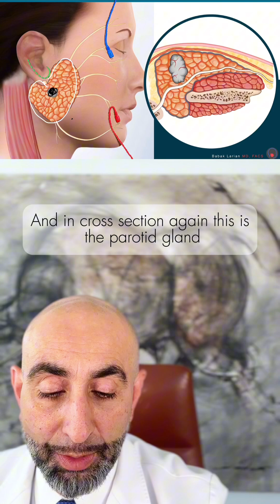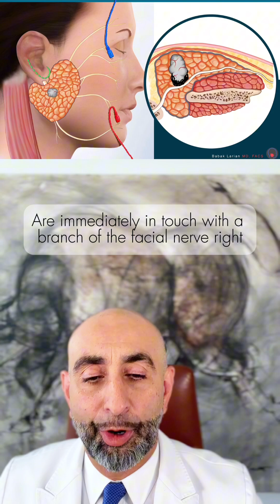Should you be concerned about facial nerve injury if you have a parotid tumor on the facial nerve?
Should you be concerned about facial nerve injury if you have a small parotid tumor on the facial nerve? Dr. Babak Larian explains.

Dr. Larian understands how challenging and overwhelming parotid-related issues can be. You don’t have to face it alone — virtual consultations are available to give you clarity and guidance.

👉 Click the Linktree link in our bio to schedule your consult today.

Comment “parotid” and we’ll dm you a 🔗 for more information about parotid-related issues.